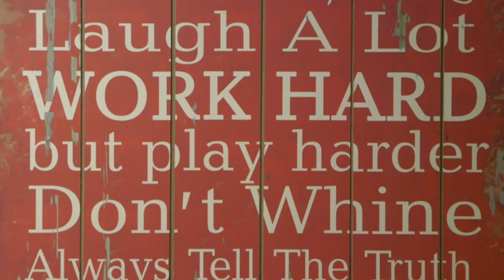2015 Leader Of The Year Beth Eidson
Boone Hospital Center is the community hospital for Boone County, located in Columbia, Mo. We share health education, event footage and our commercials. Dignity is our thing.